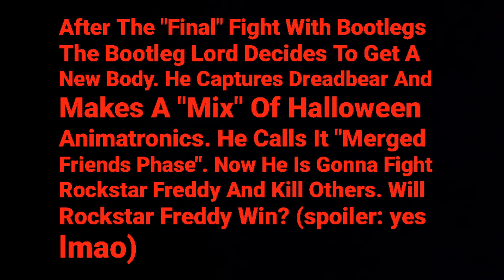Rockstar Freddy's Adventure EP. 6 (Return Of Bootleg Lord Again.)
He returned... Heh. Endgame Короче это всё на английском.